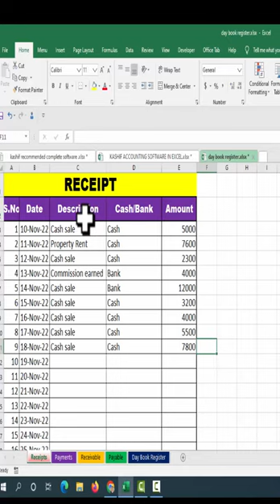DAY BOOK REGISTER IN EXCEL | ACCOUNTING SOFTWARE